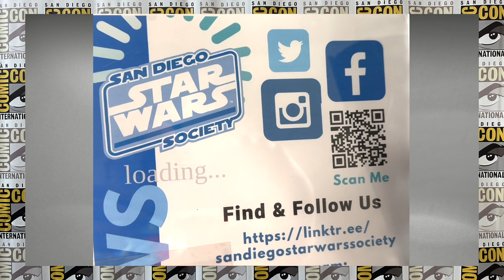San Diego Star Wars Society at San Diego Comic Con – interview San Diego Star Wars Society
San Diego Star Wars Society at San Diego Comic Con 2023 – interview San Diego Star Wars Society

ROAD TO THE CON YouTube channel (A channel all about comic books and pop culture) – had a conversation at San Diego Comic Con with the San Diego Star Wars Society Nonprofit representative, who talked about the San Diego Star Wars Society and its mission.

Keeping StarWars Alive in S.D. and Giving Back through Charitable Events.

Not-for-Profit Club

The San Diego Star Wars Society, are a not-for-profit club comprised of individuals who enjoy the Star Wars films and other aspects of the Star Wars franchise. Our club was created in order to give Star Wars fans in the San Diego area a chance to socialize and help nonprofits.